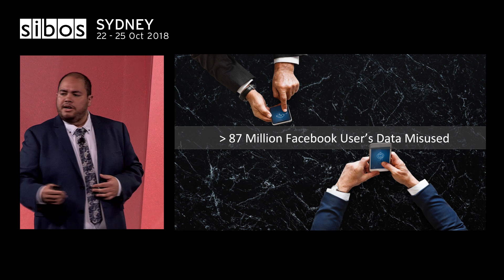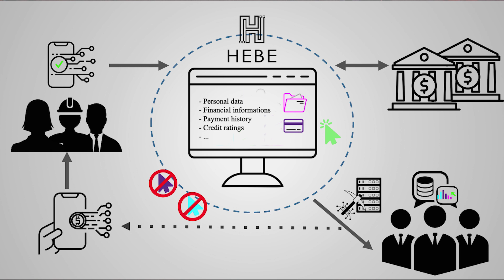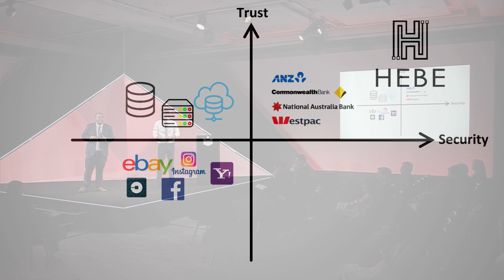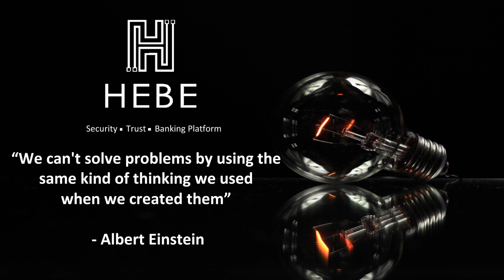Student Challenge 2018 Team Hebe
In our third annual Student Challenge, we invited students enrolled in Australian universities to develop ideas on how to keep personal information safe in an open banking environment.